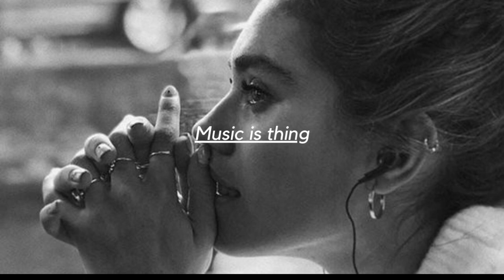Coldplay - Adventures Of A Lifetime (Arthur M Remix) 2019